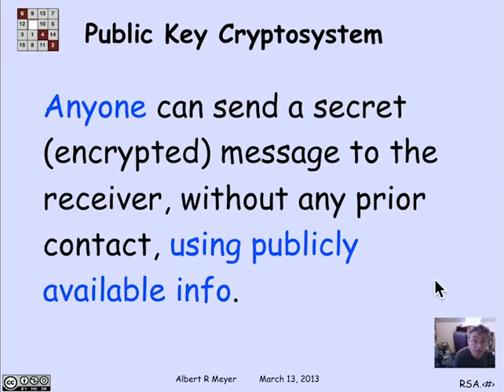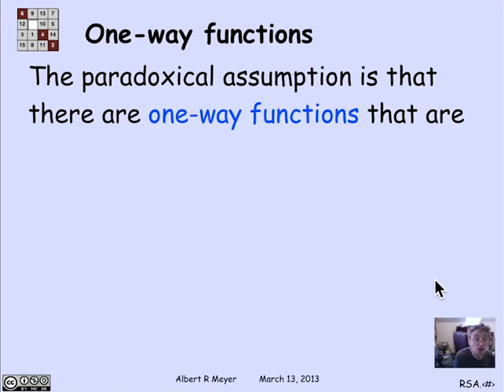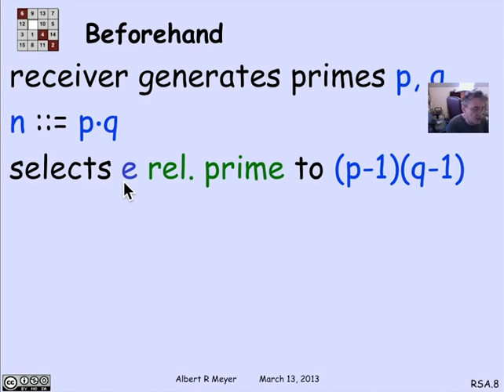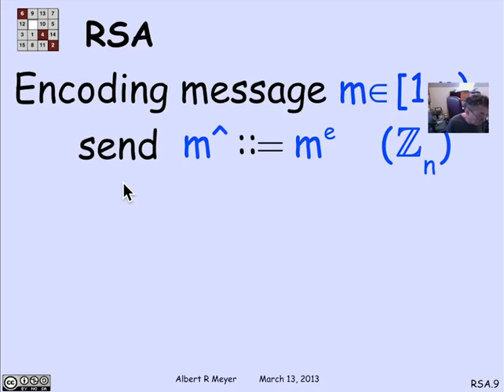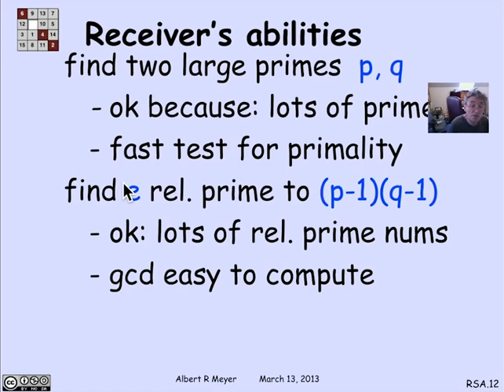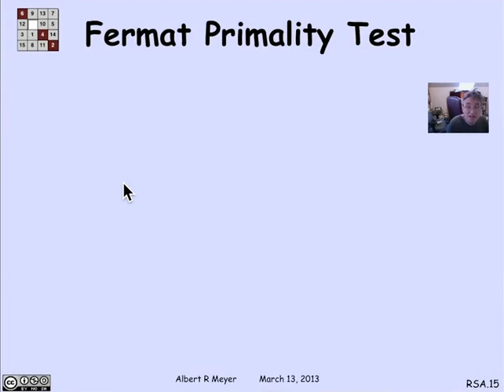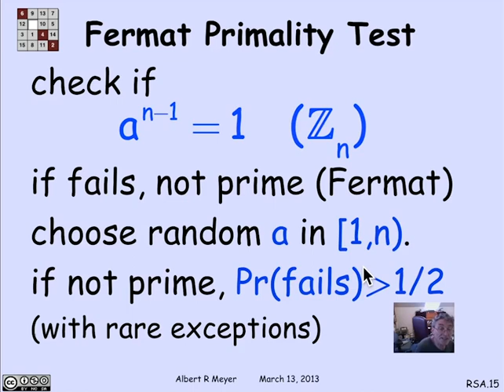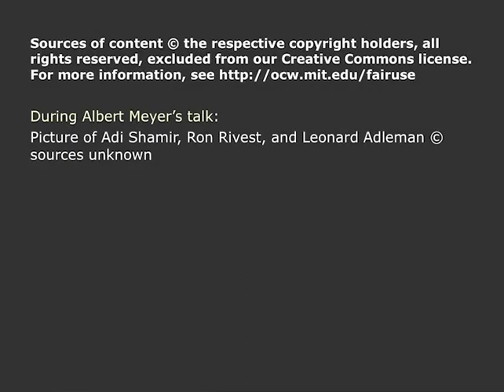MIT Mathematics for Computer Science Lesson 79